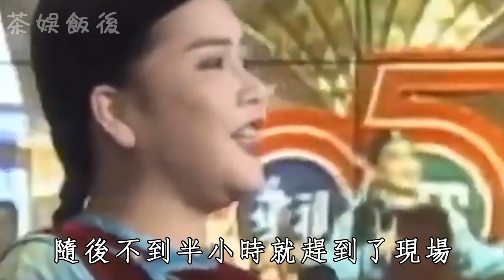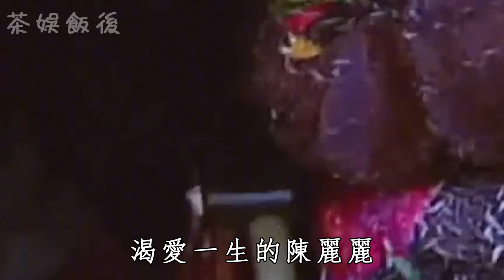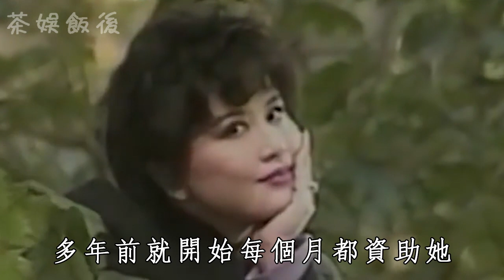「小王爺」陳麗麗去世5年遺言遭洩露，與蔣經國關係終於瞞不住，至死都不結婚內幕讓人驚#陳麗麗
更多影片：
寇世勳养两个老婆30年，操劳过度中风险瘫痪，今66歲近況曝光太心酸
捧紅林青霞，是大小S乾爹，李連傑見了都下跪，楊登魁74歲去世原因曝光太驚人
馬如龍34歲爆紅與鳳飛飛齊名，三婚兩離養大9個孩子， 80歲去世原因曝光太心酸！
56歲韓寶儀近照不敢認，爆紅時突然消失內幕洩露，今丈夫真實身份曝光太驚人！
13歲為父還巨債23歲因病癱瘓，軟飯男丈夫出軌閨蜜8年，65歲李佩菁近況曝光太心酸
「包青天」金超群42歲爆紅，娶小23歲嬌妻至今無子，今70歲怪病纏身讓人擔憂
與劉雪華相愛卻被逼娶空姐，婚後寧跟狗睡也不与妻子同床，66歲張佩華近況曝光太驚人
60歲周華健與妻合照似母子，結婚34年仍恩愛，今退隱歌壇原因曝光太震驚！
蔡幸娟37歲下嫁窮小子，偷吃已婚富豪遭捉姦，今55歲近況曝光太驚人！